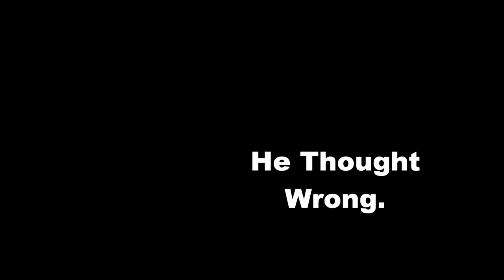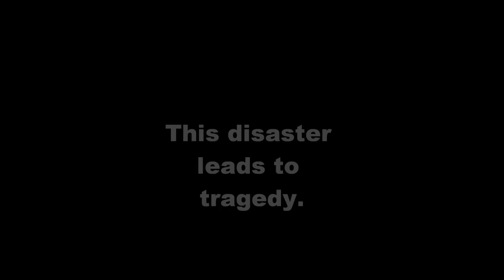A Doll's House trailer